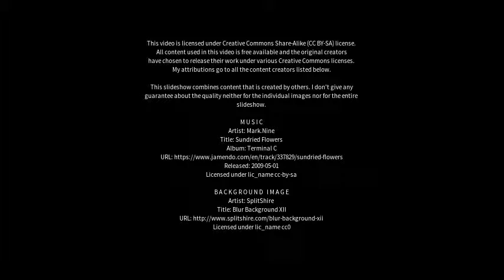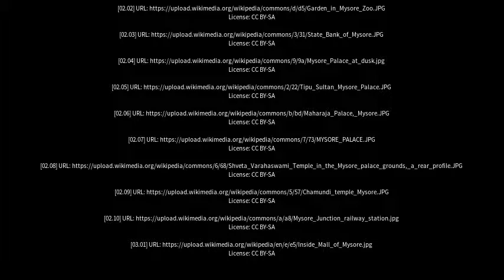Best places to visit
Best places to visit - Mysore (India) Best places to visit - Slideshows from all over the world - City trips, nature pictures, etc.